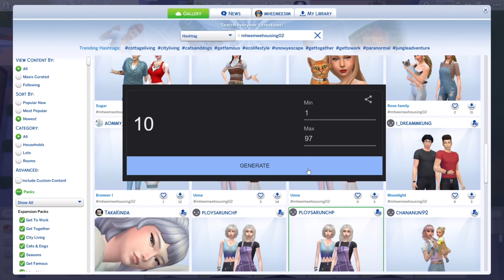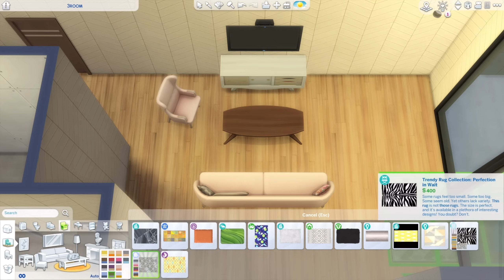Ep.4 คอนโด หมี่มี๊พยาบาท 🏙️ | The Sims 4 | Mheemee Pa Ya Bath Housing Estate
คอนโดมี๊พยาบาท เปิดใหม่ให้จับจองมาพร้อมสโลแกน หลับสบายไร้การตื่น 🤣

ทางไปดูความพยาบาทตอนแรก